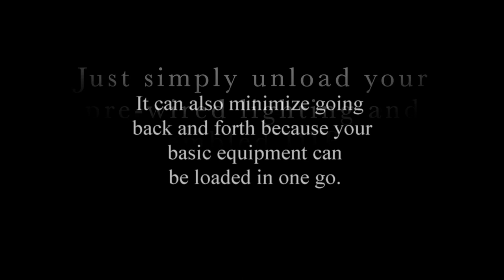DJ Table with Wireless Remote and Foldable Legs withWheels. ( Motorized Poles ) Video 2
The only DJ Table with Wireless Remote and Foldable Legs with Wheels. DJ Table by: DJPET
* Smart 4 in 1 DJ Table.
* Electric poles with wireless remote.
* Foldable legs with wheels.
* Easy loading and unloading.
* Easy transport and set-up
* $220 of shipping will be on us.

DJPets are designed for easy loading/unloading.
Turn those  DJ lighting on and raise them up in a press of a button.
Get that party started in minutes.
These are custom made to fit mini vans, suvs, pick up trucks and elevators.